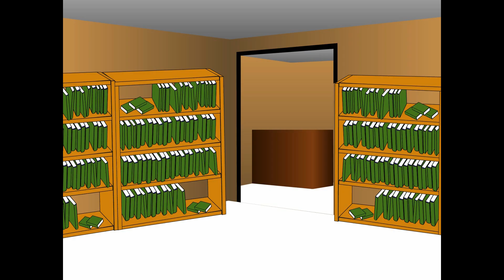The Night Before Christmas